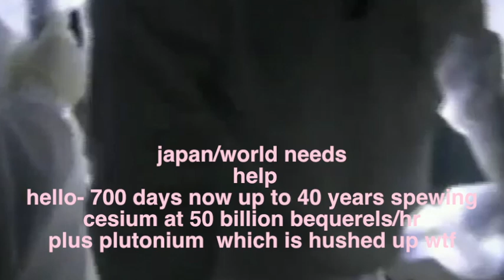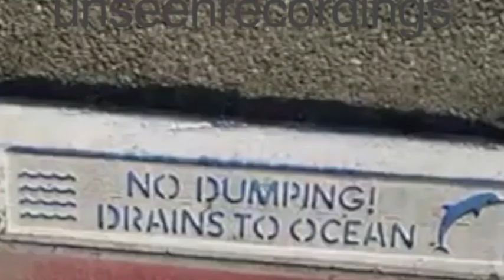FUKUSHIMA update 18/2/13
latest tepco investigation w/ commentary by kevin blanch channel
sources ;